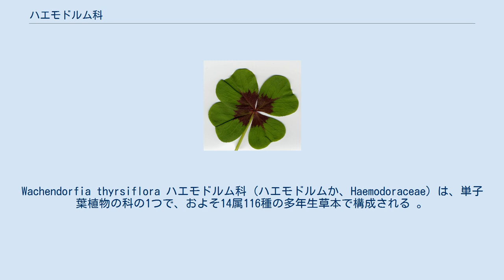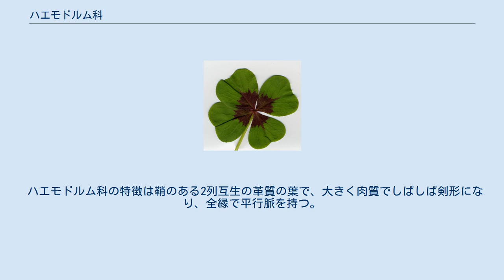ハエモドルム科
Wachendorfia thyrsiflora ハエモドルム科 (ハエモドルムか、Haemodoraceae) は、単子葉植物の科の1つで、およそ14属116種の多年生草本で構成される 。
 主に南半球で見られる科で、南アフリカ、オーストラリアやニューギニアの旧熱帯と、アメリカ合衆国南西部から熱帯アメリカの新熱帯に分布している。
大きな球根や地下茎を持った多年草で、葉は混生で、線形または剱状である。
美しい花を咲かせる種が少なくなく、世界的には観賞用に栽培されているが、寒さに弱いため、日本ではあまり普及していない。
最も知名度が高いのはAnigozanthosやMacropidiaのカンガルー・ポーと呼ばれる植物。
科名は模式属であるハエモドルム属から来ているが、この属名は「血の贈り物」を意味し、アボリジニが赤い地下茎を食用したことに由来する。
 APG I以来現在のAPGIIIまでツユクサ目の科として存続している。
かつてはユリ科に近い科として設けられ、現在とは異なる属が多く入れられていた。
 ハエモドルム科の特徴は鞘のある2列互生の革質の葉で、大きく肉質でしばしば剣形になり、全縁で平行脈を持つ。
 花序は集散花序、総状花序または穂状花序で、頂芽につく。
花は毛が密生し、両性花で、送粉は主に昆虫によるが、鳥や小型哺乳類も関わる。